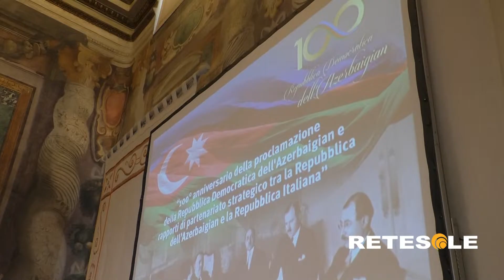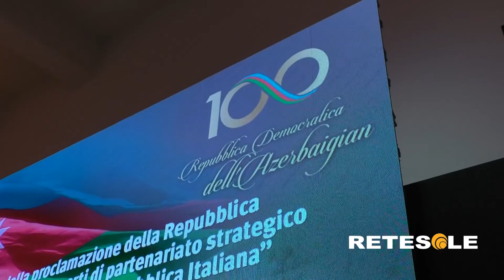RETESOLE TG LAZIO Festeggiati a Roma i 100 anni della Repubblica Democratica dell'Azerbaigian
La Repubblica Democratica dell'Azerbaigian compie 100 anni e a Roma si festeggia il compleanno. Il 25 settembre il primo Vicepresidente, Mehriban Aliyeva, ha partecipato alle celebrazioni organizzate dalla Fondazione Heydar Aliyev e dall'Ambasciata della Repubblica dell'Azerbaigian in Italia.
La giornata è cominciata all'interno della Sala Zuccari di palazzo Giustiniani dove si è tenuto un convegno sul rapporto di partenariato tra Italia e Azerbaigian. La conferenza si è aperta con il saluto della Presidente del Senato Maria Elisabetta Alberti Casellati che ha ribadito il forte legame che unisce i due Paesi. Il Primo Vicepresidente Aliyeva ha voluto ripercorrere le tappe storiche che hanno segnato l'amicizia italo-azerbaigiana. La giornata, ricca di appuntamenti, si è conclusa con una Cena di Gala presso la Galleria Nazionale d'Arte Moderna e Contemporanea. 200 ospiti sono stati salutati dal primo Vicepresidente azerbaigiano e dal ministro dell'Economia e delle Finanze italiano Giovanni Tria. Entrambi gli interventi hanno messo in luce l'impronta lasciata dalla Repubblica Democratica dell'Azerbaigian, il ruolo del moderno Azerbaigain come ponte tra Oriente ed Occidente, i successi ottenuti dal ripristino dell'indipendenza nel 1991 e le ottime relazioni esistenti tra Italia ed Azerbaigian - aperte ad ulteriori futuri sviluppi. Ad allietare la serata la cucina e la musica tipiche dell'Azerbaigian.